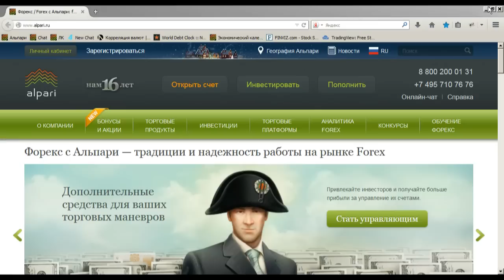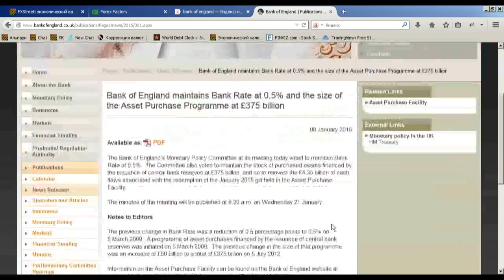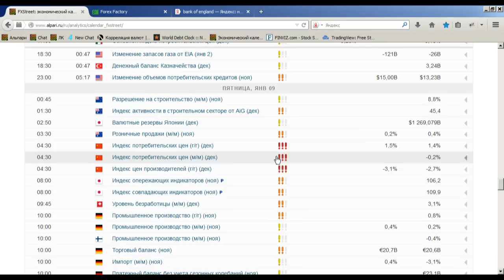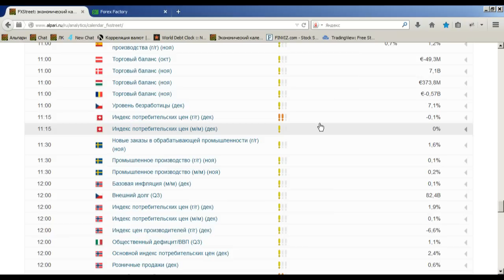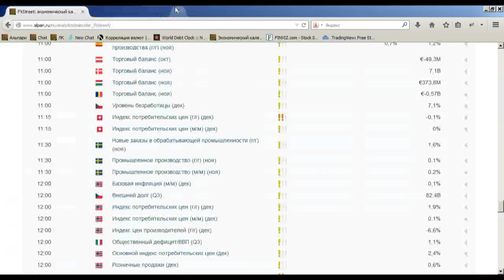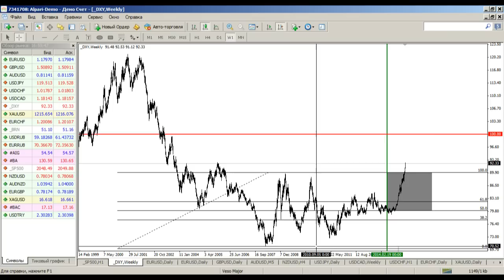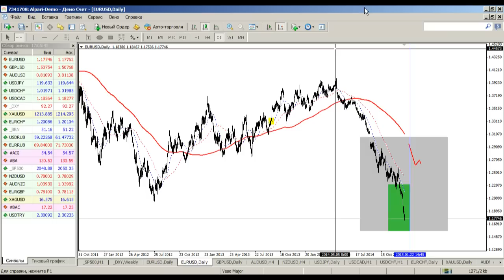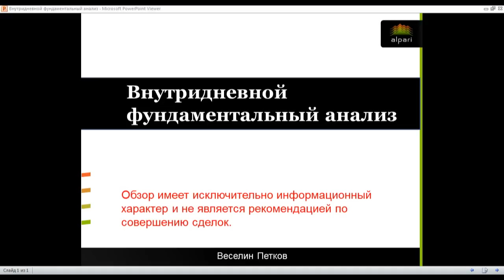Внутридневной фундаментальный анализ Форекс от 08.01.2015